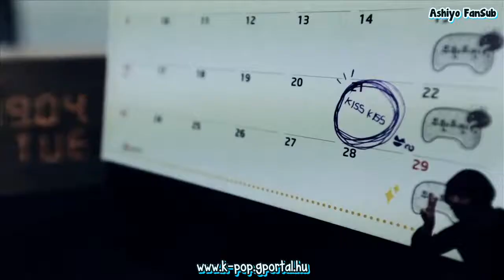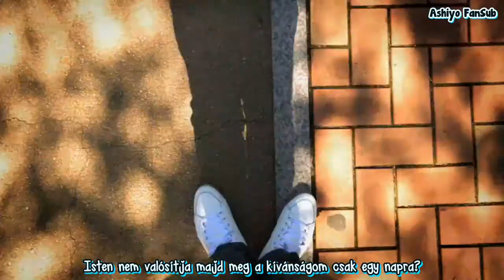ChAOS - Kiss Kiss (hun sub) [Ashiyo FanSub]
ChAOS - Kiss Kiss
MAGYAR FELIRAT
Fordította és időzítette: Atashi-sensei